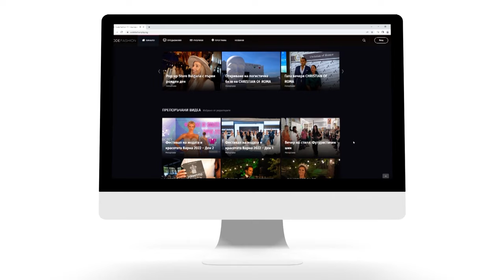Стриптийзът като изкуство – Георгиос Сърбинов в Sexology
Георгиос Сърбинов „съблича“ душата си в студиото на Sexology и ще разкрие тайните кухните на стриптизьорите пред Маги Сидерова…

Печелят ли се добри пари? Получавал ли е неприлични предложения от жени и… мъже? Къде е границата между стриптийза и изкуството?